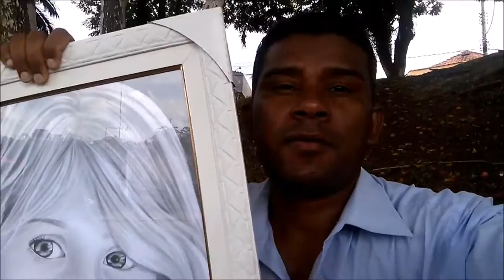COMO DEVE SER A FOTO PARA O DESENHO SAIR LEGAL-Desenhista de pessoas em São Paulo